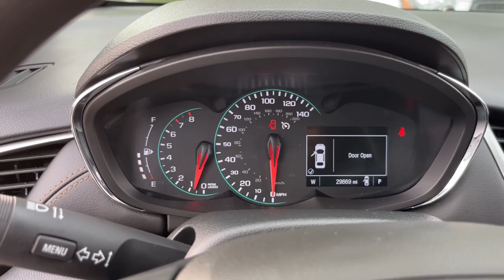2020 Chevrolet Trax Matteson, Lansing, Oak Lawn, Northwest Indiana, Chicago, IL P21503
Stone Gray Metallic Used 2020 Chevrolet Trax LT available in Matteson, Illinois at South Chicago Dodge. Servicing the Lansing, Oak Lawn, Northwest Indiana, Chicago, IL area.

CARFAX One-Owner. Priced below KBB Fair Purchase Price! Odometer is 5245 miles below market average! Recent Arrival! 26/31 City/Highway MPG Stone Gray Metallic 2020 Chevrolet Trax LT FWD 6-Speed Automatic ECOTEC 1.4L I4 SMPI DOHC Turbocharged VVTbrbr$$$ Priced To Sell Fast!! $$$ Many Cars under $10k and under $5K!! HUGE INVENTORY REDUCTION SALE GOING ON NOW!! NO CREDIT LOW CREDIT NO PROBLEM . WE HAVE THE TEAM TO HELP YOU GET INTO A GREAT DEPENDABLE RIDE. With some options like Cargo Package (LPO) (Cargo Net and Carpeted Cargo Mat (LPO)) Preferred Equipment Group 1LT 16 Aluminum Wheels 2 USB Ports w/Auxiliary Input Jack 2-Way Manual Front Passenger Seat Adjuster 3.53 Final Drive Axle Ratio 4-Way Manual Driver Seat Adjuster 6 Speakers 6-Speaker Audio System Feature ABS brakes Air Conditioning Alloy wheels AM/FM radio: SiriusXM Apple CarPlay/Android Auto Body-Color Door Handles Brake assist Bumpers: body-color Compass Delay-off headlights Deluxe Cloth Seat Trim Driver door bin Driver vanity mirror Drivers Seat Mounted Armrest Dual front impact airbags Dual front side impact airbags Electronic Stability Control Emergency communication system: OnStar and Chevrolet connected services capable Exterior Parking Camera Rear Front anti-roll bar Front Bucket Seats Front Bucket Seats w/Driver Power Lumbar Front reading lights Front wheel independent suspension Fully automatic headlights Heated door mirrors Illuminated entry Knee airbag Low tire pressure warning Occupant sensing airbag Outside temperature display Overhead airbag Panic alarm Passenger door bin Passenger vanity mirror Power door mirrors Power steering Power windows Premium audio system: Chevrolet MyLink Radio data system Radio: Chevrolet Infotainment 3 System Rear seat center armrest Rear side impact airbag Rear window defroster Rear window wiper Remote keyless entry Roof rack: rails only Security system SiriusXM Radio Speed control Split folding rear seat Spoiler Steering wheel mounted audio controls Tachometer Telescoping steering wheel Tilt steering wheel Traction control Trip computer and Variably intermittent wipers.brbrbrWelcome to the South Chicago CDJR Whether you are looking for a new or used Chrysler Dodge Jeep or Ram car truck or SUV you will find it here. We have helped many customers in or near Blue Island Burbank Calumet City Chicago Cicero Evergreen Park Harvey La Grange Maple Park Matteson Oak Lawn Oak Park Orland Park Palos Heights Palos Hills and Tinley Park find the Chrysler Dodge Jeep or Ram of their dreams! We know that prospective customers are extremely well educated when researching their next vehicle. South Chicago CDJR has made it easy to get all the available vehicle information so you can spend less time researching and more time enjoying your purchase.